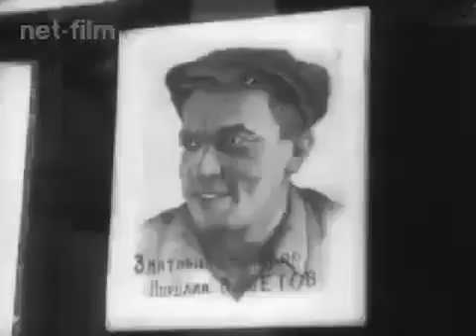Союзкиножурнал 1942 № 73